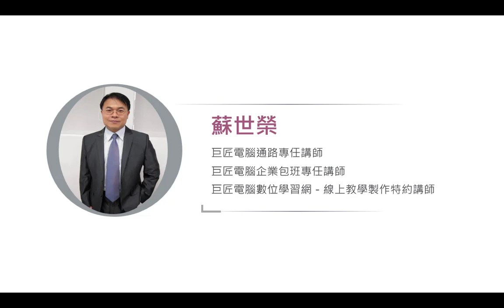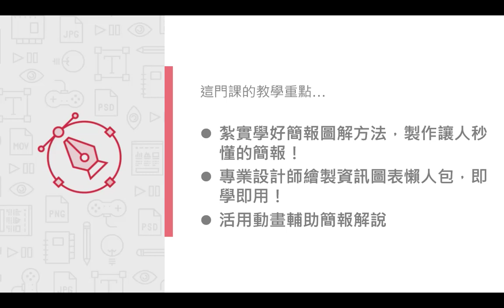最吸睛！4小時簡報圖解術 蘇世榮老師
擔心PowerPoint中都是文字不專業，又羨慕別人的精美圖像化簡報，但自己嘗試圖解卻不得其法嗎？
別擔心，本課程將告訴你圖解資料的正確邏輯與圖表動畫的靈活運用，只要4小時就能提升簡報圖解力，任何人都能畫出專屬圖表，強化簡報的視覺溝通能力。